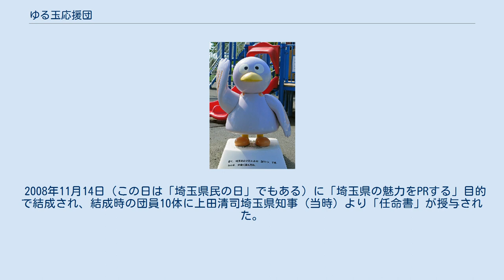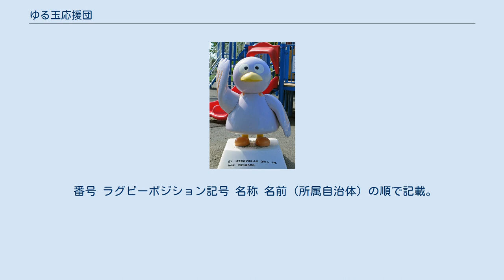ゆる玉応援団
ゆる玉応援団団長のコバトン ゆる玉応援団（ゆるたまおうえんだん）は、埼玉県内の自治体および県内に本社がある団体・企業などが制定したマスコットキャラクターやイメージキャラクターで構成されたゆるキャラのユニット。
 2008年11月14日（この日は「埼玉県民の日」でもある）に「埼玉県の魅力をPRする」目的で結成され、結成時の団員10体に上田清司埼玉県知事（当時）より「任命書」が授与された。
以降、県の主催する観光イベントなどにおおむね2,3体から10体以上のキャラクターを派遣し、県民との交流を深めている。
2013年11月14日には、団員入りしたキャラクターが100体を超えた。
 結成にあたっては「ゆる玉応援団設置要綱」が定められた。
要綱では、メンバー入りの条件として「そのキャラの着ぐるみが製作されている」ことなどが挙げられている。
 なお、埼玉県が2010年1月12日に発表した「埼玉『超（ちょ〜）』観光立県宣言」では、県の観光アピールのひとつとして、「ゆるキャラサミット」を開催などを通してゆるキャラの「聖地」とすることを標榜しているが、これに関連し上田知事が県内全70市町村（当時）に地域の顔となる「ご当地キャラ」の製作を呼びかけるなど、発展的な構想もなされている。
 埼玉のご当地アイドルピンキッシュが歌う公式イメージソング「僕らのマーチ」がある。
 2016年2月に、福島県本宮市のキャラクター「まゆみちゃん」が団員入りしたが、これは上尾市と本宮市の共通キャラクター「あゆみ」を団員入りした際の特例である。
 なお、さいたま市の観光大使である「浦和うなこちゃん」（やなせたかしデザイン）については、所属団体の「浦和のうなぎを育てる会」から「やなせ先生が真剣に考えたキャラなので、『ゆるい』には馴染まない」との理由で不参加となった。
 『埼玉県・熊谷市』として開催都市の一つとなっているラグビーワールドカップ2019を盛り上げるため、団員有志によって結成された『ラグビー応援軍団』。
2018年4月26日に結成式が行われた。
 メンバーは、日本代表と同じデザインのジャージを着用し、ラグビーのポジションが割り当てられている。
 番号 ラグビーポジション記号 名称 名前（所属自治体）の順で記載。